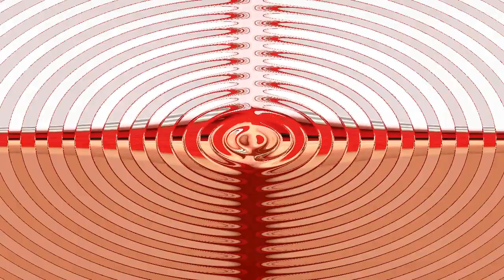DIY: PORTA GUARDANAPO OURIÇO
VIM COMPARTILHAR COM VOCÊS ESSES DOIS  MODELOS DE PORTA GUARDANAPOS, ESPERO QUE GOSTEM E SE FIZEREM ME MARQUE NO MEU INSTAGRAM @BYDALILABRUNETTI,UM SUPER BEIJOS A TODOS.